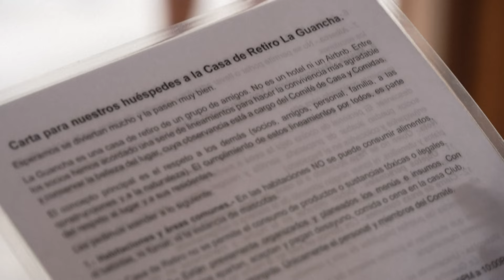Cada vez más adultos mayores eligen envejecer en comunidad en México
En Malinalco, una ciudad a 100 kilómetros de la capital mexicana, un grupo de 30 amigos decidió envejecer en comunidad. Para conseguirlo, los adultos mayores construyeron seis casas con el dinero de sus ahorros y jubilaciones para vivir en “La Guancha”, nombre que le pusieron a su proyecto de vivienda comunitaria.